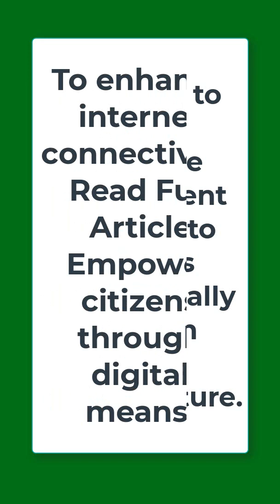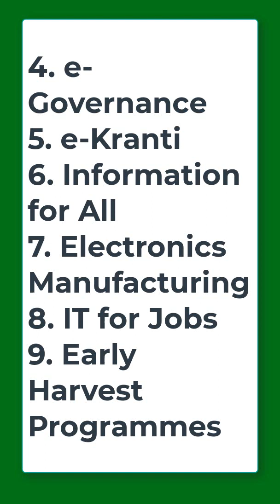DIGITAL INDIA PROGRAMME II ICT NTA NET Paper 1 Unit 8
ICT NTA NET Paper 1
Imp. ICT Abbreviations II ICT NTA NET Paper 1 Unit 8
Dear Learners,
In This video, the Important topic of unit 8 Information and Communication Technology (ICT) for nta_net_paper1 for ugc_net_paper_1 are explained. The topic is very important for NTA NET JRF EXAM 2022.

UGC NET, PGT, Assistant Professor Education II COURSE INFORMATION
Paid Courses Information:
6 Months validity from the date of admission
Dear Learners, Educators_Plus offers you an online classroom preparation program for your JRF needs and jobs-related exams ugc_net_education pgt_education uphesc_education uphescassistantprofessor.
1. UPHESC ASSISTANT PROFESSOR B.ED. (Subject Code-60)
2. UPHESC ASSISTANT PROFESSOR EDUCATION (Subject Code-38)
4. UGC NET EDUCATION 09
6. NET EDUCATION MOCK TEST SERIES
7. NET PAPER 1 MOCK TEST SERIES
LIMITED SEATS available.
TO join Our Courses for NTA UGC NET PAPER 1, EDUCATION, Assistant Professor (Education), PGT Education, and many more🚩

1. Go to the google play store
2. Search 'Educators Plus'
3. Or directly go to the app from the link given in the description.
4. Register on the app with all details
5. Login is possible only when you have registered
6. After login, in 'Online Coaching' you will get all details and course highlights of each course
7. ALL VIDEO LECTURES OF EDUCATORS PLUS ARE "BILINGUAL (ENGLISH+HINDI).
8. E-BOOKS/NOTES/MATERIAL is part of course work and is available in HINDI OR ENGLISH.
9. for information. Classes will be available on App only.